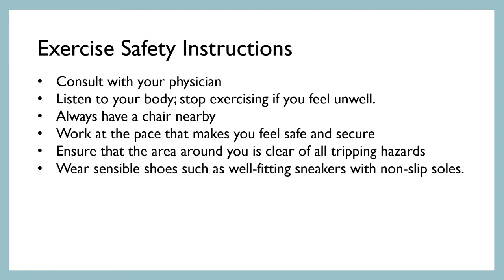Line Dancing: Could I Have this Dance?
*Please note the sound in this video is very low
Music used was composed exclusively for HookSounds.com.